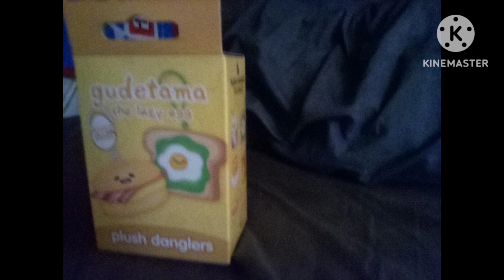opening a gudetama plush dangler